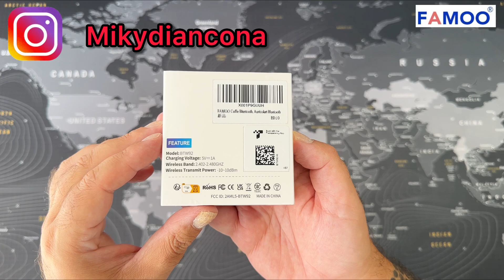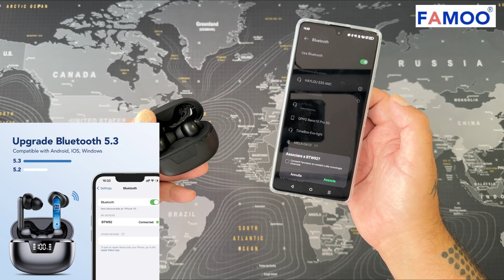FAMOO BTW92 - True Wireless Earbuds Led Digital Display